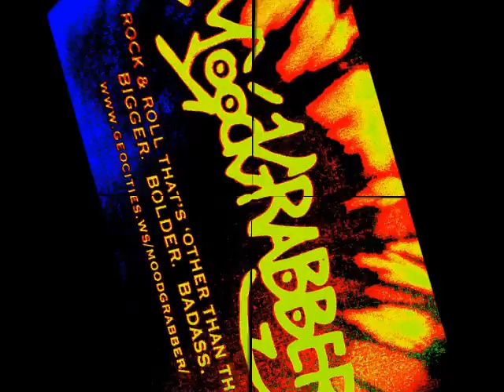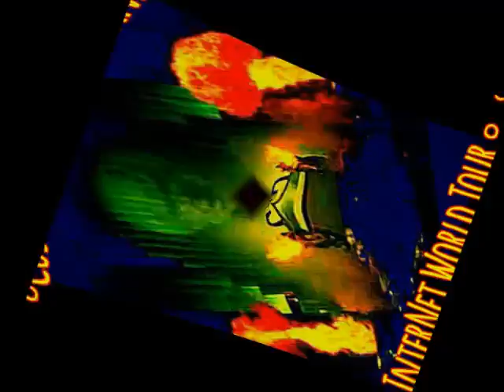MoodGrabber - 'More Ha*MM*Er*Ed Than That' (Radio Edit) 2016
MoodGrabber-'More Ha*MM*Er*Ed Than That' (Including 'EveryBody's Fault But Mine' and 'Stark Raving Sober') 2016

Griffiths/Broughton.

If You Don't Witness It Here on Facebook...

From the MoodGrabber Recording Session 'Being Bad To Smoke', January 2016, Hortense, Georgia-U.S.A.

Where Even More of Our Videos are Located. The Link IS Safe AND Secure.

MoodGrabber (Official Fan Page) on Facebook @ Come Ask To Join!!

MoodGrabber is also on Instagram...

Tommy'$ Rule of Thumb #5: A Phone Only Captures. A Real Sound System or a Dynamite Set of HeadPhones Delivers. For Best Results, Bluetooth into Something Decent, EQ as Needed, or Beware the Tiny Tinny "Smart" Phone Sound. Just Sayin'. "EQ As Needed. Maximum Wattage & Volume Recommended Since 1993!!"

S.A.944s2tg5forH.P.